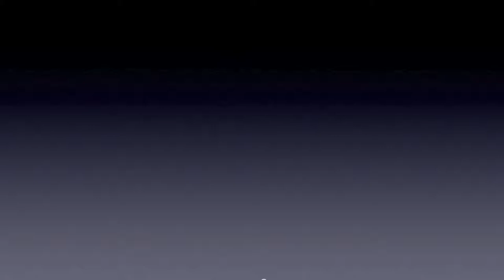Extra Credit: Mad Dog Scene from To Kill A Mockingbird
Made an English Extra Credit Video of the Mad Dog Scene from To Kill A Mockingbird